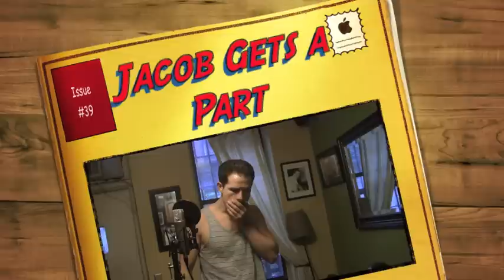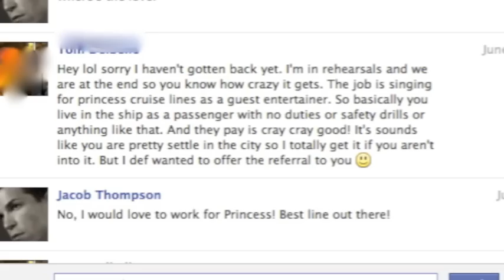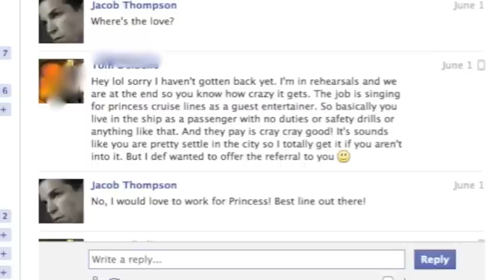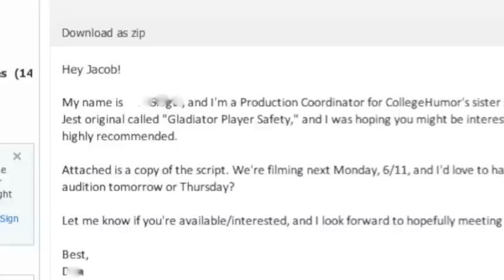Jacob Thompson Blog #40 "Jacob Gets A Part"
Everybody said you get a million No's in this business before a singe Yes, but I'm at about a million and one.  I promised myself I couldn't do another blog about not getting the part.  This week, I get the part.  I'm up for three.  Which one do I do? Watchywatchy!